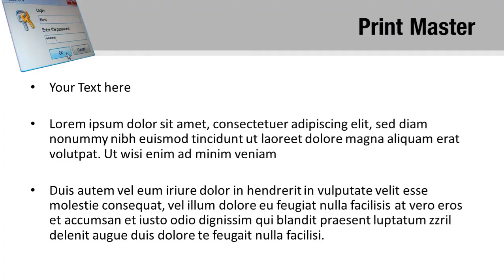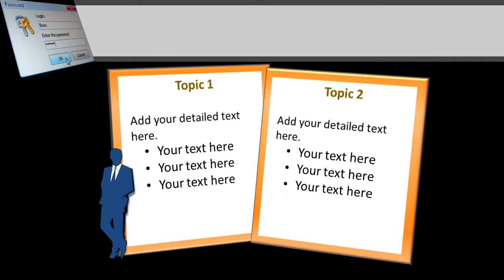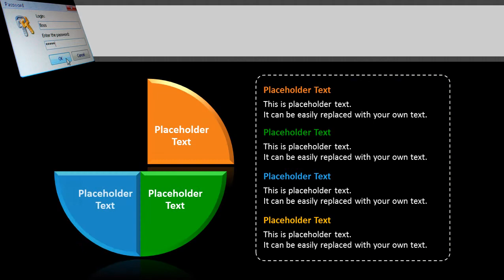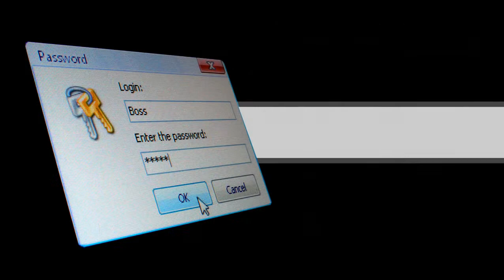Login Window PowerPoint Template Backgrounds - DigitalOfficePro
Create amazing presentations with Login Window PowerPoint Template and Backgrounds.

Login Window PowerPoint templates come with a set of PowerPoint Diagrams, Charts and Shapes. Sizzle your presentation with this professionally designed and fully editable Login Window PowerPoint Template. This template is available for instant download on purchase.